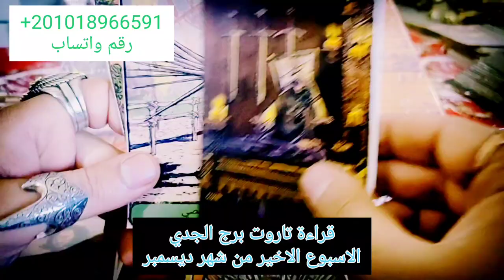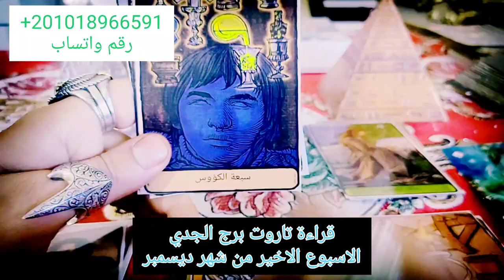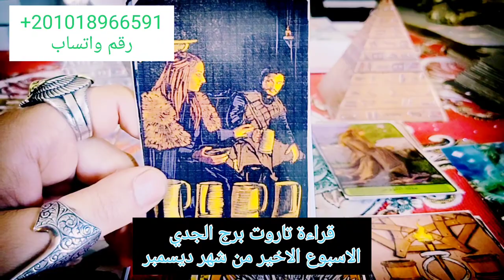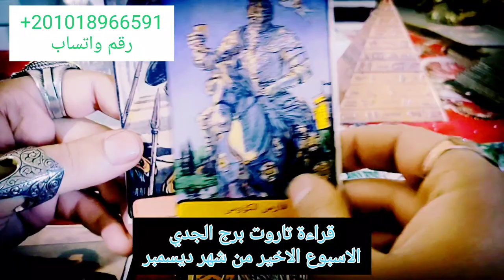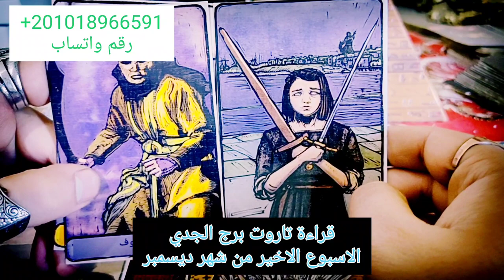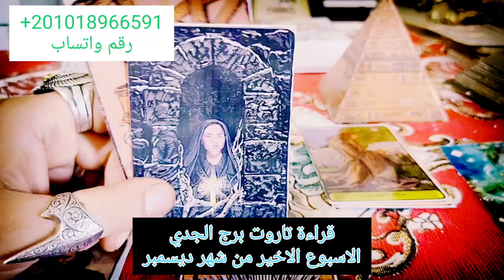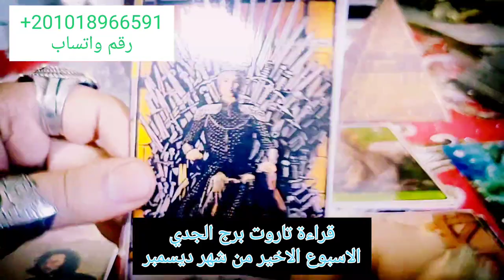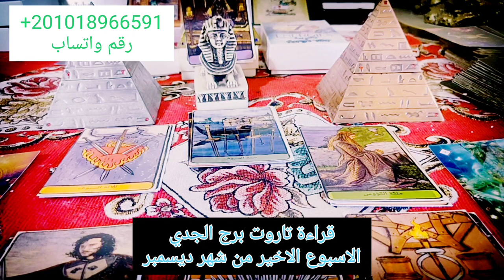تاروت الجدي الاسبوع الرابع من شهر ديسمبر عام 2021 جذور الوفرة المالية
تاروت برج الجدي لقارئ التاروت بحر المنسي مقدم برنامج تاروت سماء المحبة لقراءة التاروت لبرج الجدي الأسبوع الرابع والأخير من شهر ديسمبر لتوقعات عام 2021 من خلال شرح وتفسير اوراق التاروت ومعرفة طريقة قراءة التاروت بالطريقة الصحيحة وشرح معاني التاروت في نهاية هذا الفيديو يمكنك معرفة حظ برج الجدي اليوم
تستطيع  التواصل مع قارئ التاروت
 من خلال هذا الرابط الخاص بالموقع الالكتروني تاروت سماء المحبة :
تابع برجك من خلال الموقع الالكتروني
صفحة سماء المحبة علي Facebook :
جروب القناة علي فيسبوك :
رقم هاتف قارئ الفنجان
واتساب